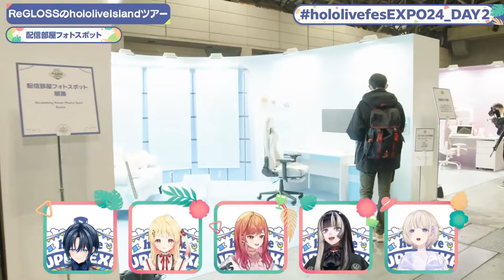✅ REVEALS Gura Room On Hololive Expo?!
Source:
【hololivefesEXPO24_DAY2】hololive SUPER EXPO 2024 EXPO STAGE
Credit:
DDOLBANG11